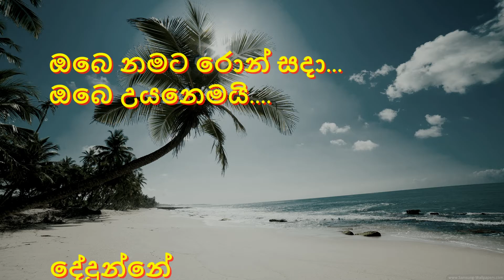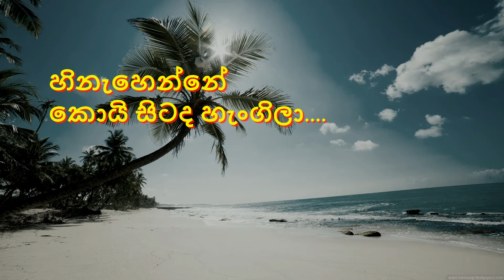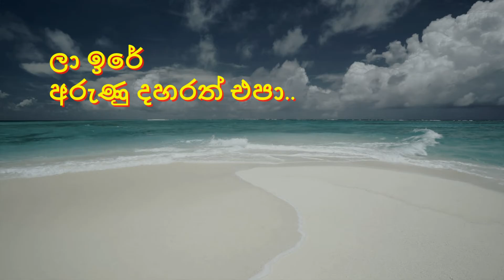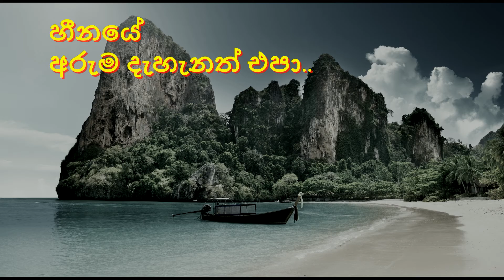දේදුන්නේ සත් පාට - Dedunne Sath Pata - Without Voice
දේදුන්නේ සත් පාට හංගලා
හිනැහෙන්නේ කොයි සිටද හැංගිලා //

පීදෙන්නේ සුවඳින්ම නැහැවිලා
ඔබෙ නමට රොන් සදා ඔබෙ උයනෙමයි

රෑ සදේ සිනිදු කිරණත් එපා...
ලා ඉරේ අරුණු දහරත් එපා..
ගී සරේ මිහිරි පිළිරැව් එපා...
ජීවිතේ ඔබ ගෙනේ නම්.

මාරුතේ සුමුදු සිහිලත් එපා
හීනයේ අරුම දැහැනත් එපා
පා මිණි කිකිණි රසු දැල් එපා
ආදරේ ඔබම වේ නම්